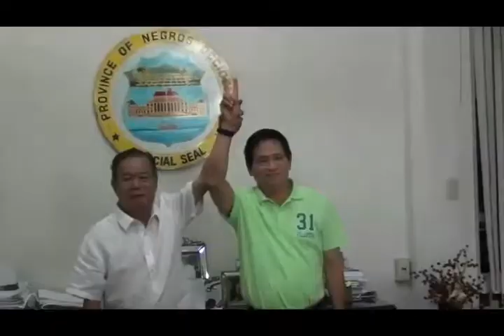Day 32- To the Sugar Capital of the Philippines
Sa kanyang paglilibot sa Visayas, binisita naman ni senatorial bet #31 Bro. Eddie Villanueva ang Sugar Capital ng bansa, ang Negros Occidental. Matamis siyang sinalubong ng mga Negrense sa Silay-Bacolod Airport at sinamahan papuntang Bacolod City. Dinalaw ni Bro. Eddie ang mga lokal na opisyales ng probinsya at kinamusta ang kalagayan ng mag Negrense. Kanilang napag-usapan ang mga problema ng mga magsasaka at mangingisda sa iba't-ibang bayan ng Negros Occidental at kung papaano mabibigyan ng kaukulang solusyon ang mga ito. Binisita din ni Bro. Eddie sa Bishop's Palace si Bishop Vicente Navarra. Siya rin ay nagsalita sa Educator's Day na kasabay din ng Kadalag-an Festival sa lungsod naman ng Victorias.